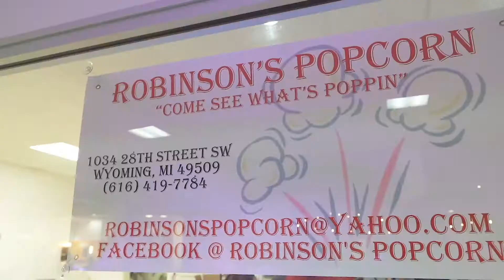Robinson's Popcorn, Grand Rapids, MI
Our family loves warm, fresh great-tasting popcorn. We wanted to bring that experience here to Wyoming, Grand Rapids and the surrounding areas.
Our founder Benjamin Robinson and his family went door to door selling t-shirts that said "I supported Robinson's Popcorn before they were PoPpin!" Over $10,000 were raised in 3 1/2  months. We were able to renovate our current space in Rogers Plaza and purchase the equipment. The rest is history.  To serve fresh and warm popcorn to the greater Grand Rapids area, including Wyoming and Grandville and surrounding communities.
We believe in hard work: Talent gets you nothing. Hard work and Faith gets you Everything.  Come see what's poppin'.